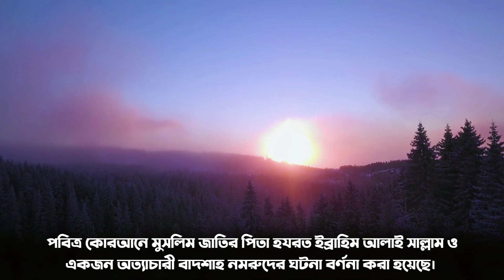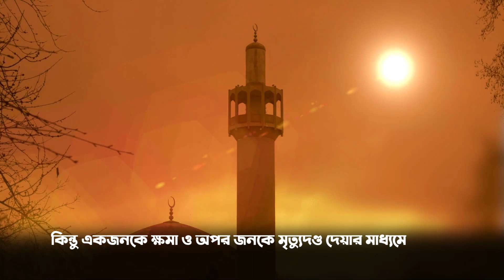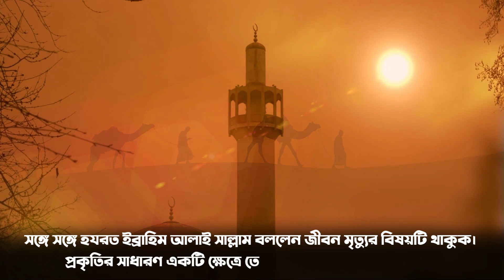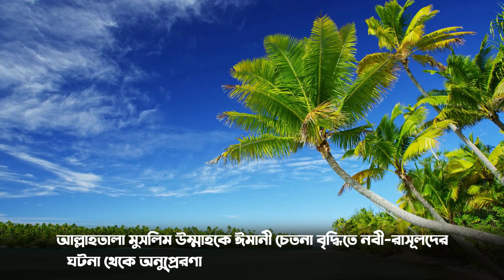হযরত ইব্রাহিম আঃ ও নমরুদ এর প্রশ্ন উত্তর । হযরত ইব্রাহিম (আঃ) এর যে প্রশ্ন শুনে নমরুদ ভয় পালিয়ে গেল?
* Content creator by:
Md_Faisal_Mahmud